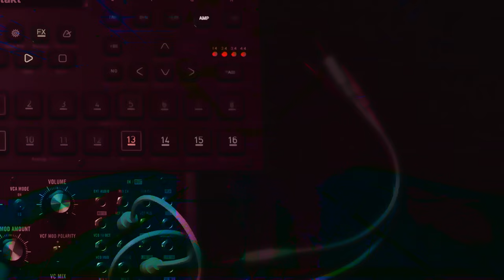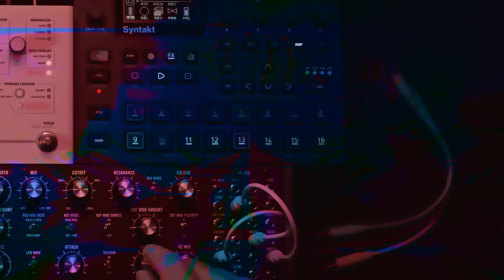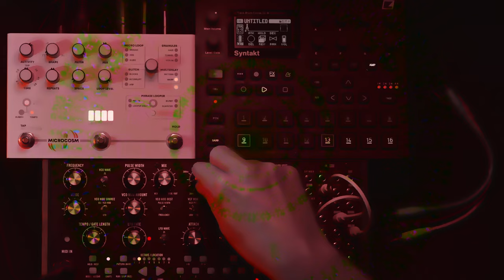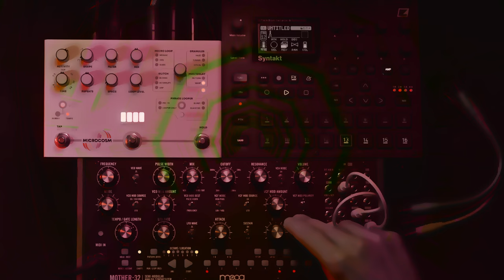Short JAM 027 "Starship Troopers" Mother32 / DFAM / Syntakt / Microcosm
/ Moog DFAM & Mother-32
/ Elektron Syntakt